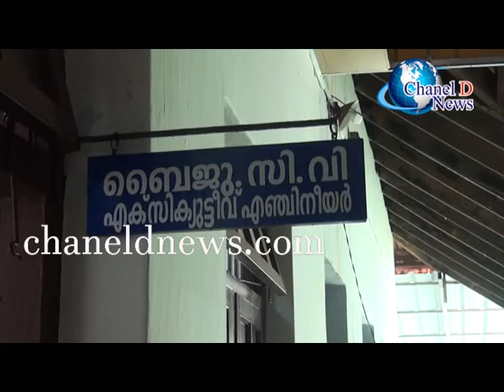കൂവപ്പടി പഞ്ചായത്തിലെ ഇടതു പക്ഷ മെമ്പർമാർ പെരിയാർ വാലി അസിസ്റ്റന്റ് എഞ്ചിനീയർക്ക് നിവേദനം നൽകി